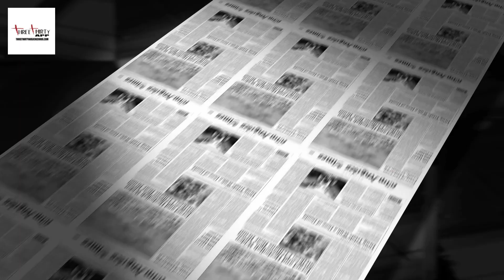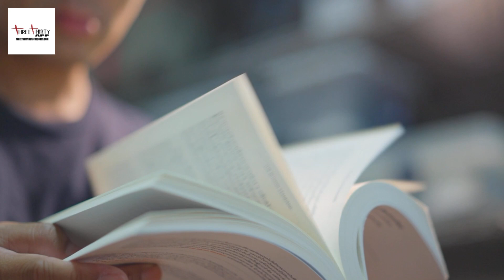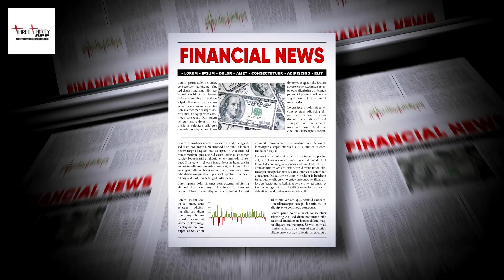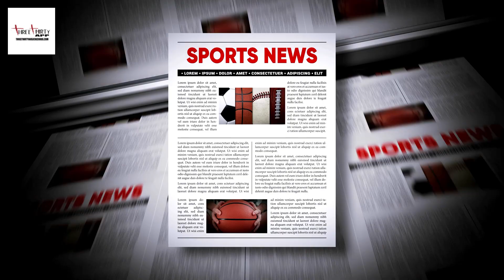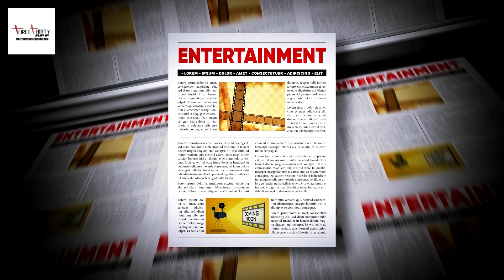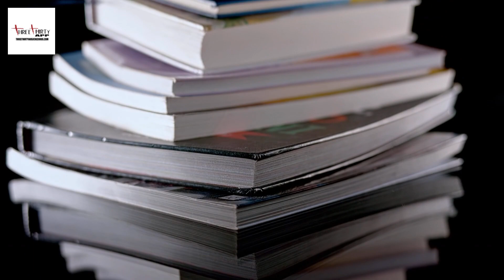Magazines Now Playing On ThreeThrty App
Click Here To Shop Directly With MagazineCom Online Products Store Shop. I am so happy with Magazines.com! They have the best prices and the easiest ordering process ever. I had a small issue with my account, but it was resolved in no time thanks to Kiera. She was awesome! She fixed everything for me and showed me how to do it myself in the future. She was very efficient and knowledgeable. She made me feel valued and appreciated as a customer. I will always order all my magazine subscriptions through Magazines.com because of her! They have the best service and the best selection of magazines. I highly recommend them to anyone who loves reading magazines! Hi everyone! I'm so excited to share with you my experience with Magazines.com, the best online source for magazine subscriptions. I've been a loyal customer of Magazines.com for over a year now, and I can't say enough good things about them. They have the best prices, the easiest ordering process, and the most amazing customer service ever! Let me tell you how I discovered Magazines.com. I love reading magazines, especially about fashion, beauty, and lifestyle. But buying them at the newsstand was getting too expensive and inconvenient. I wanted to save money and time, and also have access to a wide variety of magazines. That's when I stumbled upon Magazines.com. They have over a thousand magazines to choose from, covering every topic and interest you can imagine. I was amazed by how easy it was to order magazine subscriptions through Magazines.com.I will always order all my magazine subscriptions through Magazines.com because of her! If you love reading magazines like I do, you should definitely check out Magazines.com. Visit Magazines.com today and see for yourself why they are the trusted online source for magazine subscriptions since 1999! Learn More About ThreeThirty App Media Content Development For Sale, threethirty threethirtyapp Magazinecom @ThreeThirty